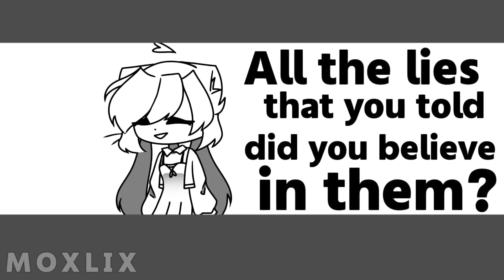Selection meme || backstory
~ be careful, darling, you can't fly yet ~

Apps used:
CCP
CC
Ibus paint x
Flipa clip

OC:
Mishel

SC:
844

Уххх, довольно запарное меме, но вроде неплохо вышло

В телеге люди видели уже часть меме))

чтото у меня монологи не идут, мб потому что не 3 часа ночи, а 21:52?

ладно

ОФИГЕТЬ ЮТУБ СТАЛ КАК ТВОРЧЕСКАЯ СТУДИЯ